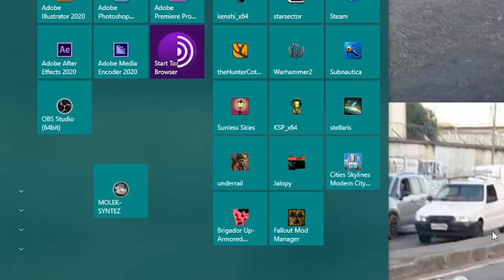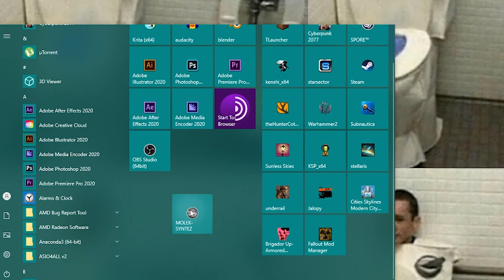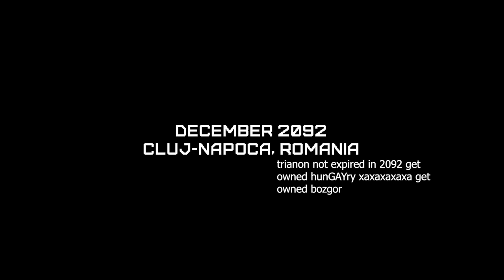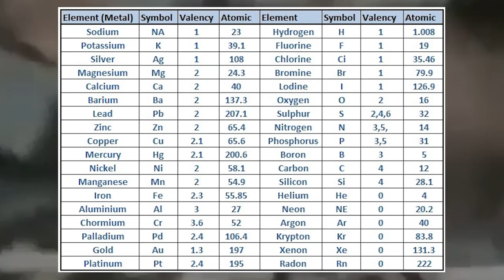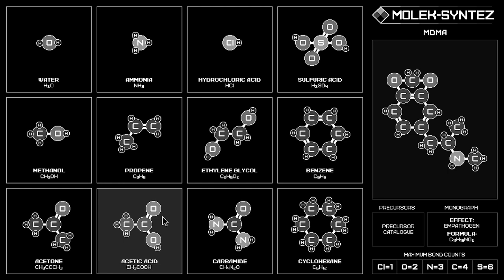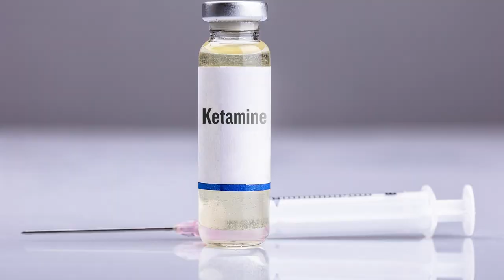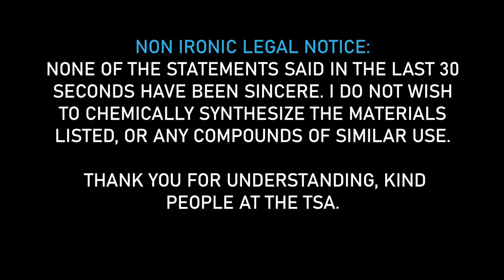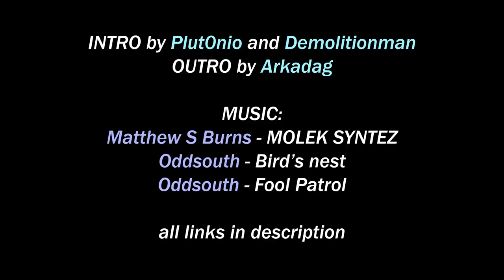Makeing DMT and horse steroids in MOLEK SYNTEZ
Worldvision intro by [REDACTED] and Demolitionman
Outro by Arkadag